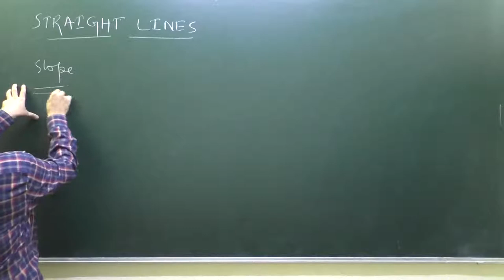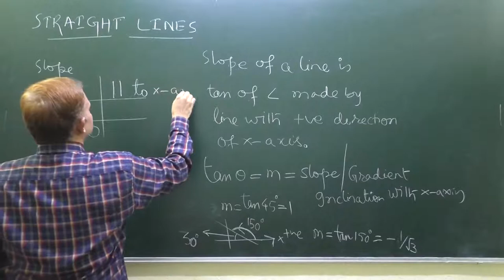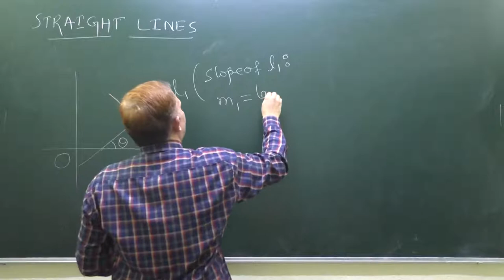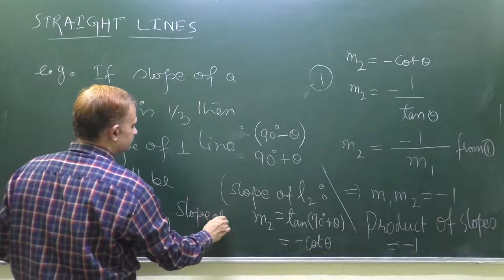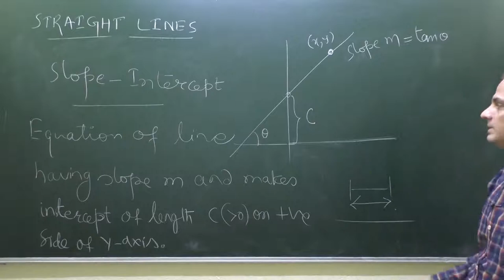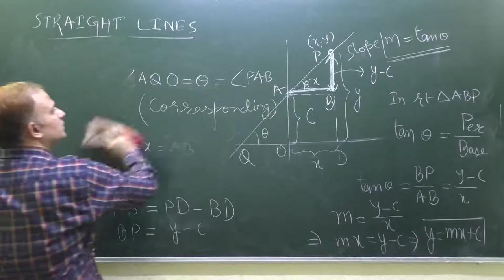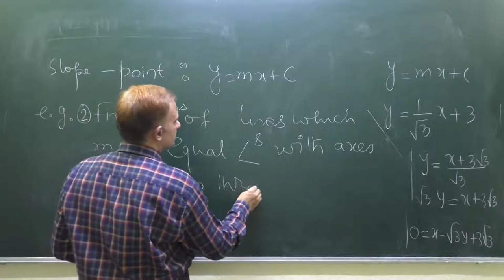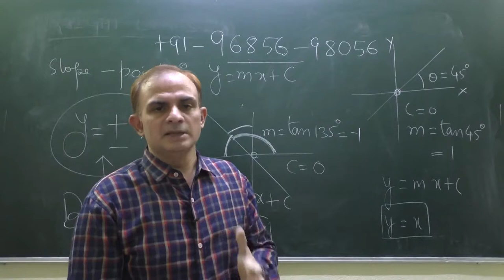Slope of a line | Slope Intercept form of a Line| Straight line-1| Class-11|Mathematics